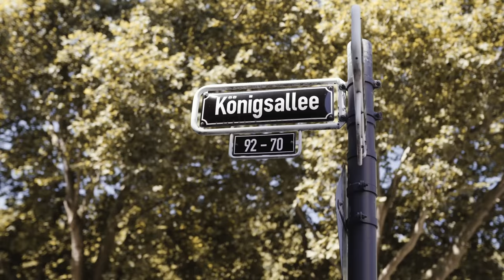Zuschauerin fährt das erste mal Ferrari! | Ferrari Düsseldorf